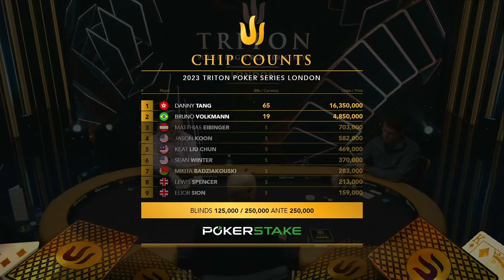唐宋元明清的中国香港牌手唐哥 离冠军只差一念之间的决定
更多精彩视频，请关注传奇扑克官方频道： 第一视角德州扑克解说，看懂每一手牌。能不能给哥们点点赞，关注下哥们呀！德州扑克